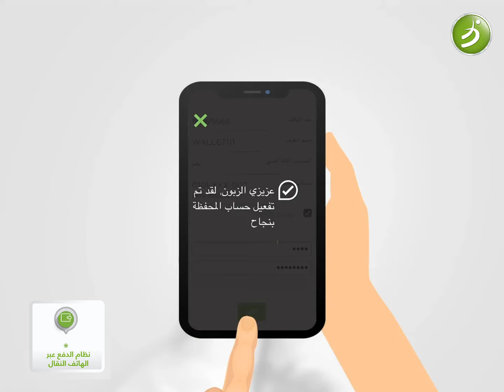بإمكانك تحويل المبالغ بشكل فوري لأي شخص في أي وقت مع خدمة نظام الدفع عبر الهاتف النقال من